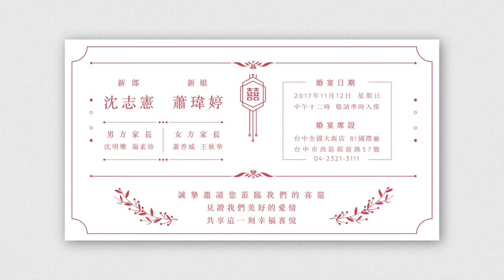志憲＆瑋婷的電子喜帖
婚禮日期：2017/11/12（日）
時間：中午12:00（敬請準時入席）
地點：全國大飯店/B1國際廳
地址：台中市西區館前路57號（旁有特約停車場）